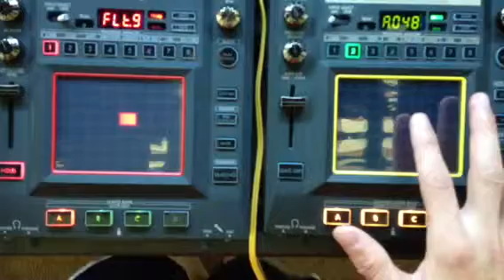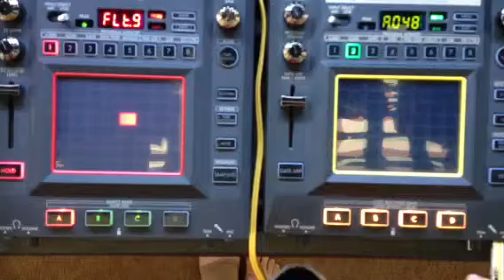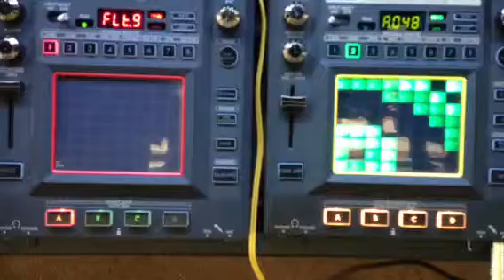Solid beatbox/electronic rhythm with a dubby bass.